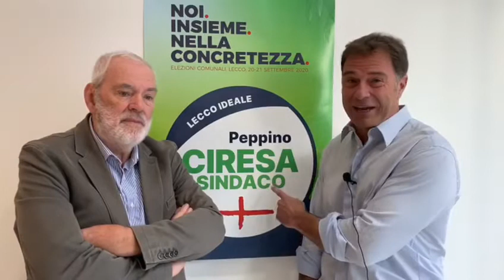Antonio Rossi per Peppino Ciresa sindaco di Lecco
Elezioni comunali di Lecco 2020
ANTONIO ROSSI PER PEPPINO CIRESA SINDACO